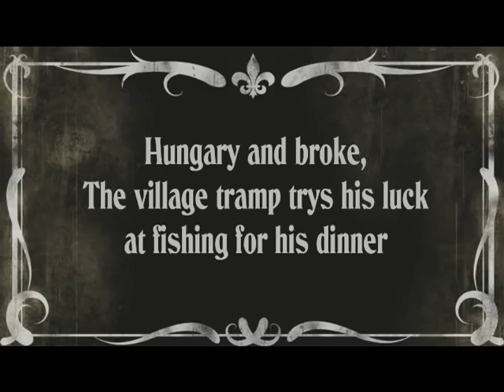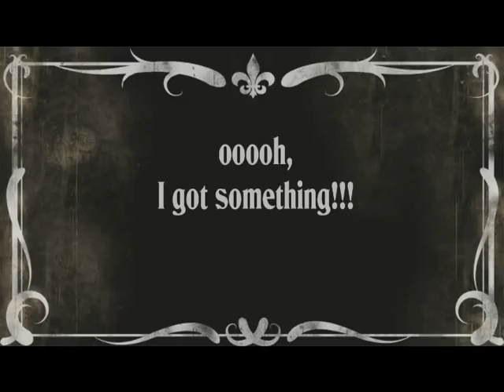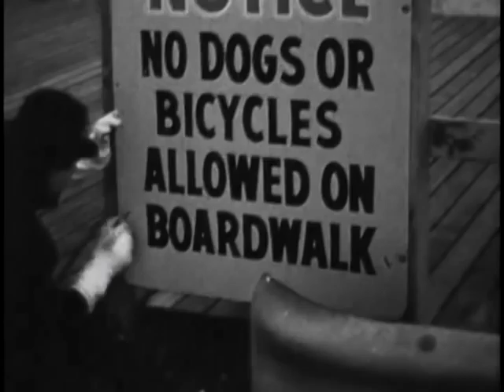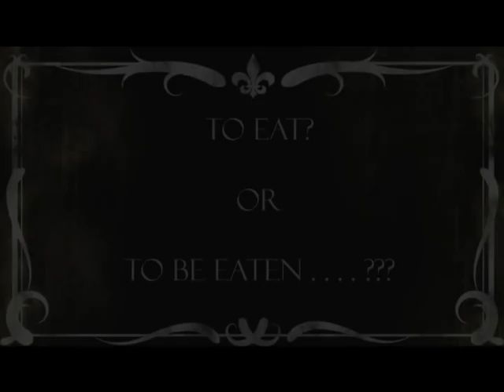Fisherman's Luck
Thanks to the advances in the world over the past 40-years, George was able to take our 8mm and burn it to DVD, then process it through some low-end software, make it black & white, (as we only had color film in 1973) to authenticate the silent film era, recorded an old 78RPM record via a turntable which George recorded manually using a video camera microphone, uploaded that file and then extracted the audio. Then George Googled "Silent Film Title" and found a template I was able to download into Adobe Photo Shop and use that to create all the titles and save each one as individual a jpeg files, which George imported into a slide creator program (which allows video import and audio import as well) got everything timelined into that program and started the editing process. It ain't too pretty, but it conveys our fun that cold Sunday back in '73.